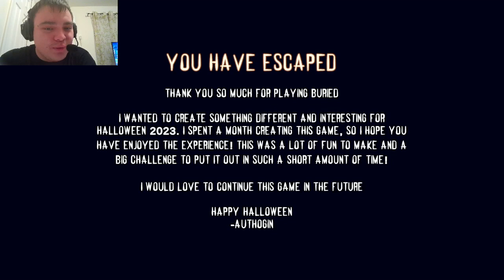I GOT BURIED IN A CASKET BUT I'M NOT ALONE || Buried (Full Game)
Buried is a short horror game where you wake up buried alive in a casket and you are trapped with a terrifying ghost...Will I be able to escape this casket before it's too late? Find out in this video!